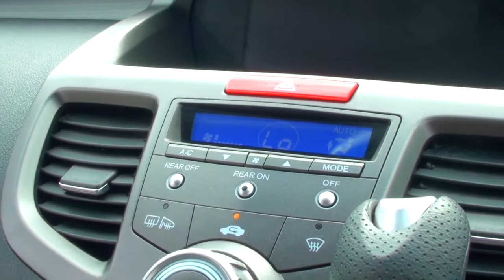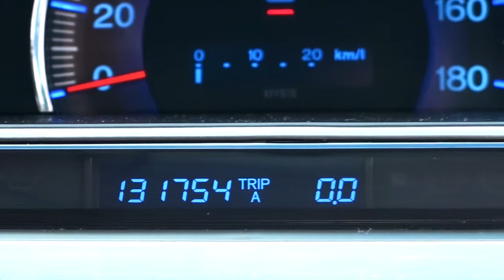Honda Odyssey M 2005 7 Seater 2 4L 9 Apr